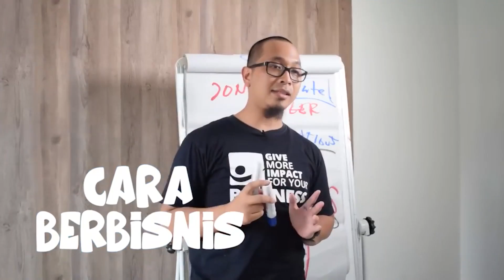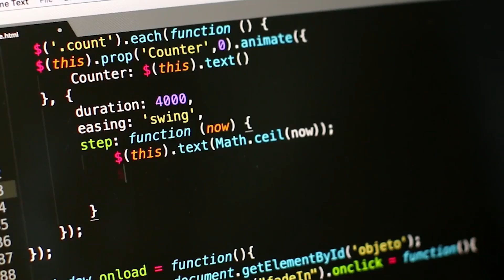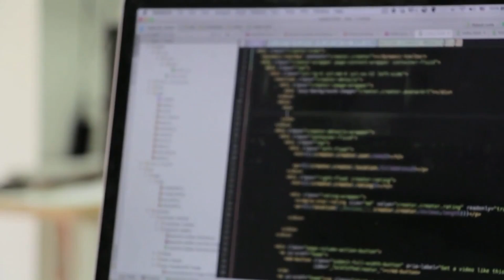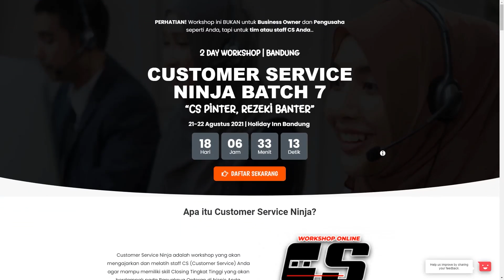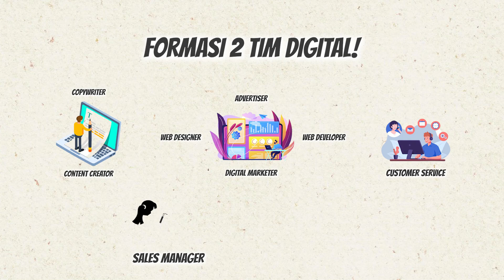MEMBANGUN TIM DIGITAL MARKETING DI PERUSAHAAN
Apa saja tim yang harus dimiliki oleh perusahaan yang serius ingin menjalankan Digital Marketing?

Mau Dapat Diskon 20% dari Ongkos Kirim dan Dapat Segudang Benefit lainnya? KLIK:

Butuh Tools untuk Broadcast WhatsApp? KLIK

Butuh Tools untuk Kelola Multi Admin WhatsApp? KLIK

Punya Pasukan Penjualan dan pengen pake sistem/platform keren? KLIK